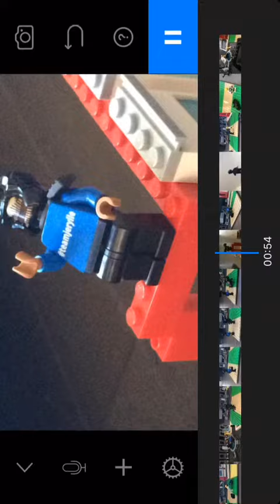LEGO bros at stop motion creation. Pls like this took me 1 hour